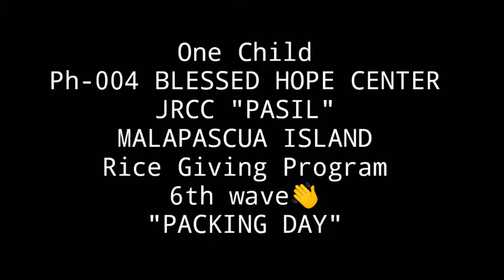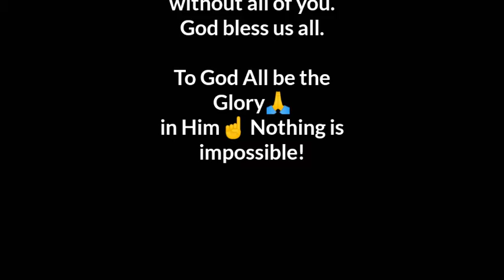One Child Rice Giving Program PACKING DAY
-And the King shall answer unto them, "In as much you have done to the least of these my Brethren, you did to me"

           -Matthew 25:40